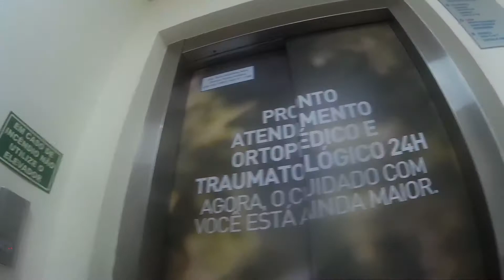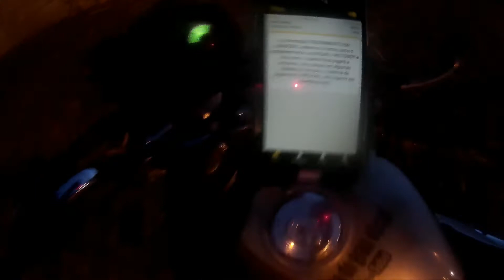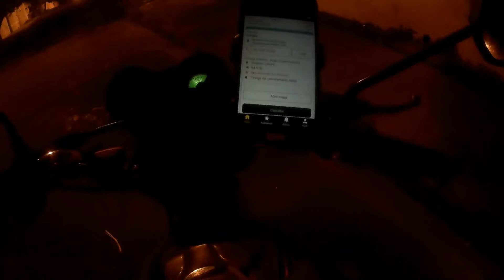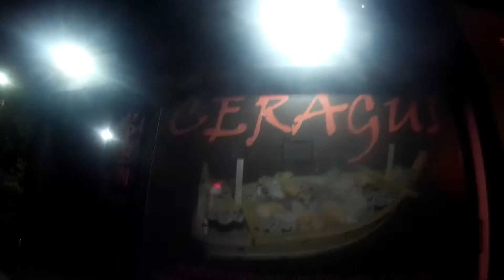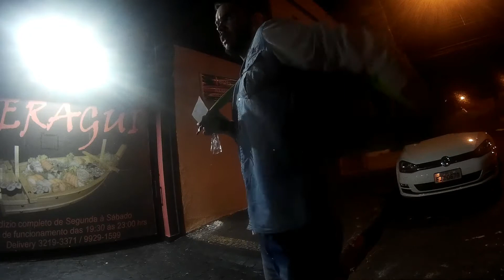Delivery em labirinto de um hospital-Thiago do grau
Mais uma entrega do bee vem comigo cada entrega uma aventura!
DEUS ABENÇOE!